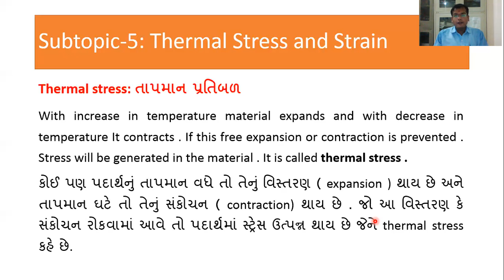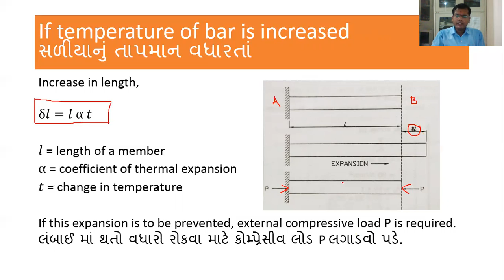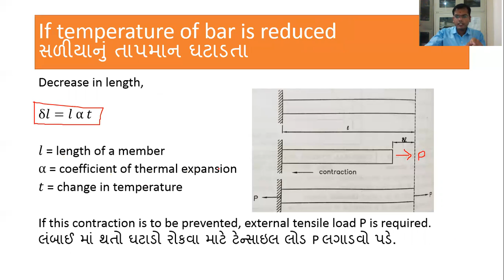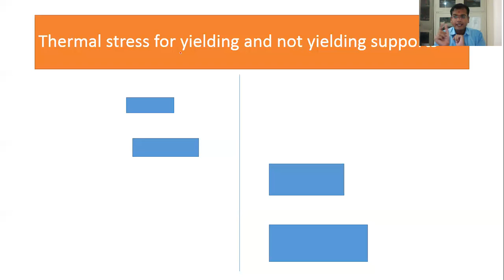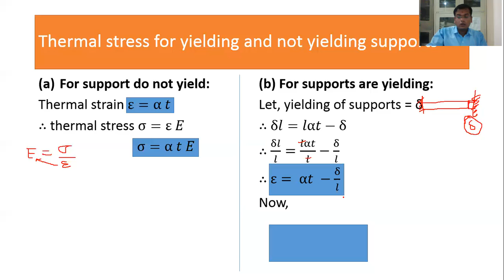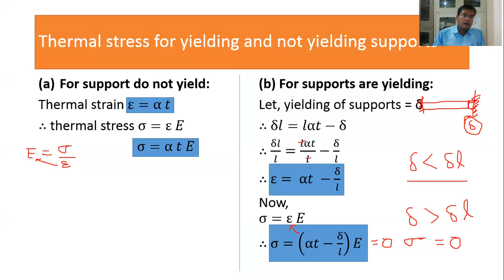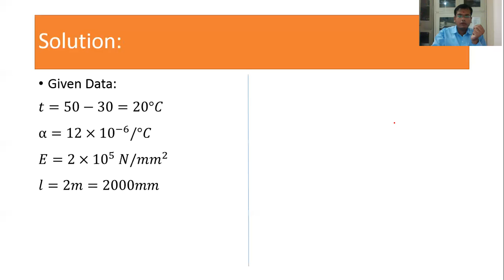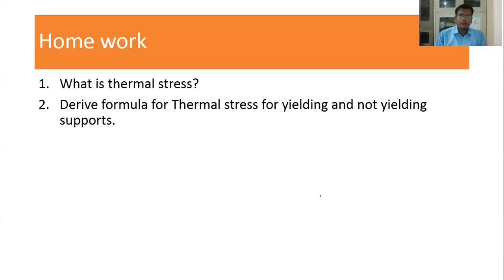DE MECH SEM III SOM3331904 11 Thermal stress and strain